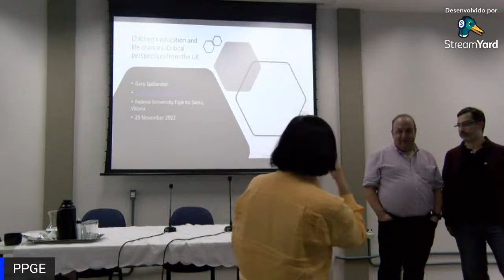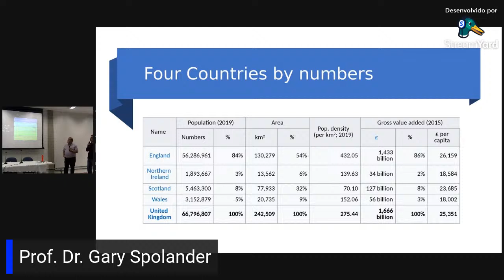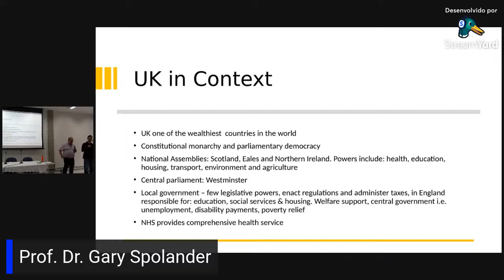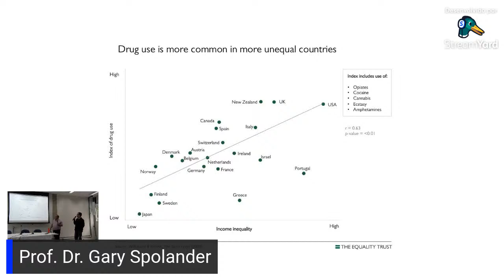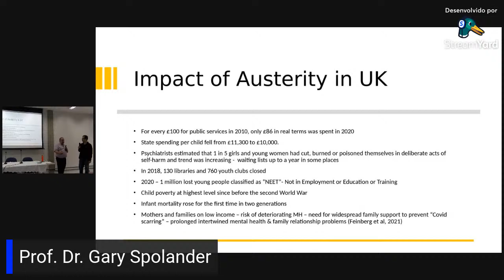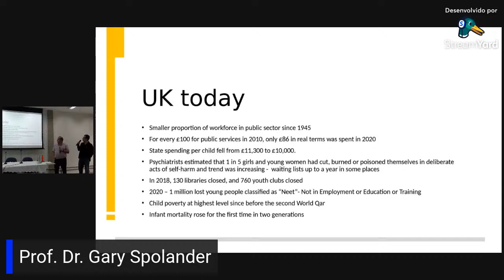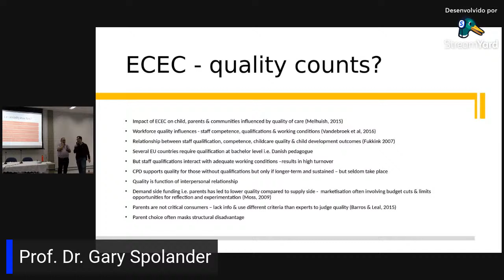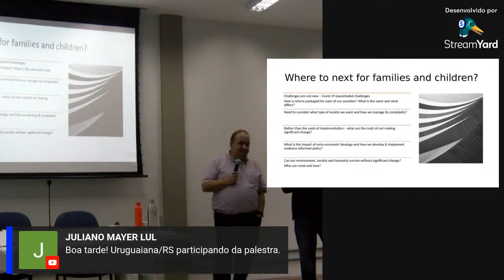Children´s education and life chances: Critical perspectives from the UK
Ciclo de Palestras do PPGE/UFES